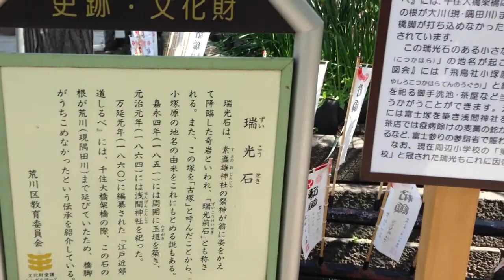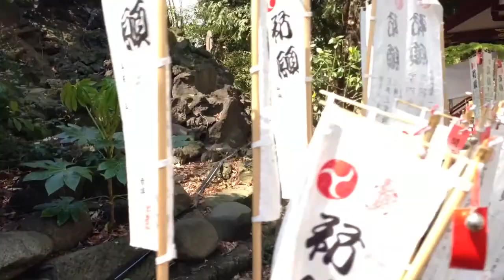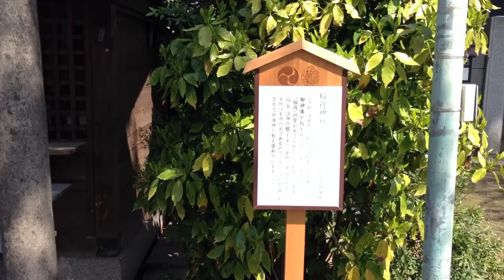南千住富士---素盞雄神社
2013年4月12日撮影。

東京都荒川区南千住6-60-1にある素盞雄神社の富士塚。創建1200年以上という歴史ある神社です。古墳を利用したと言われている富士塚は残念ながら立ち入り禁止でしたが、周りから見ることはできます。なかなか大きな富士塚です。高さは約4メートル。